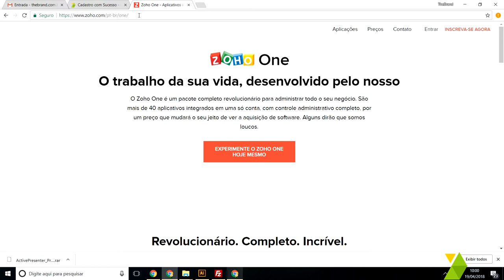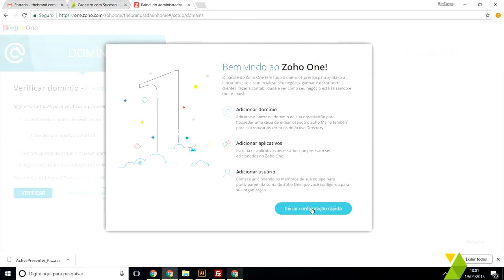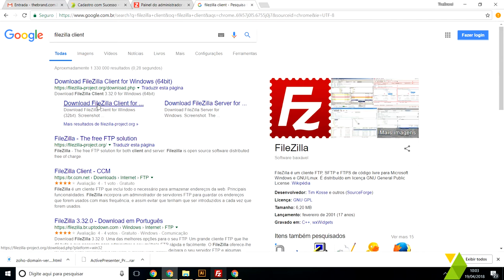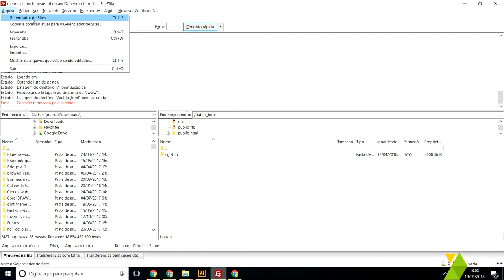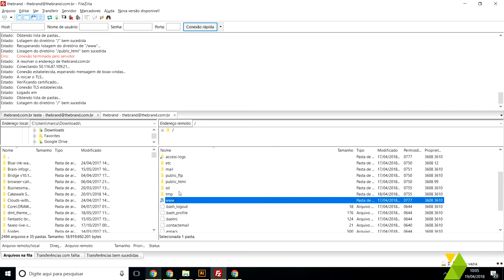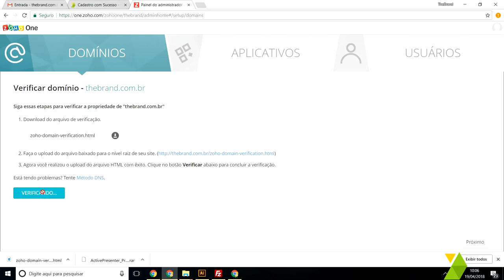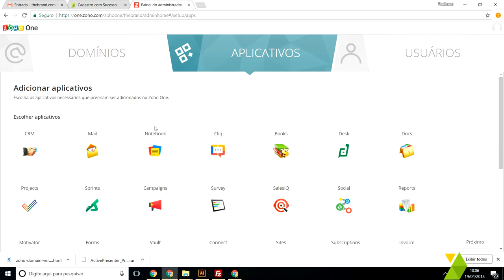Passo 2 - Verificação de domínio Zoho One com Arquivo através do FileZilla